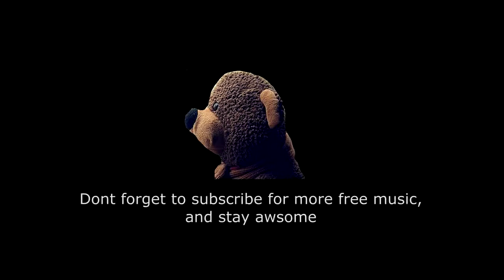Dj Quads Millionaire Non Copyrighted Music